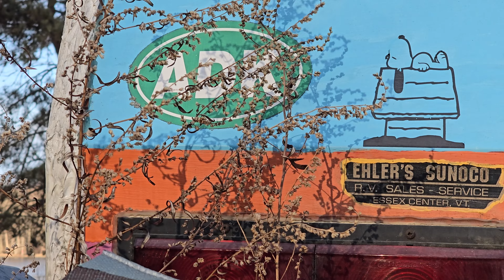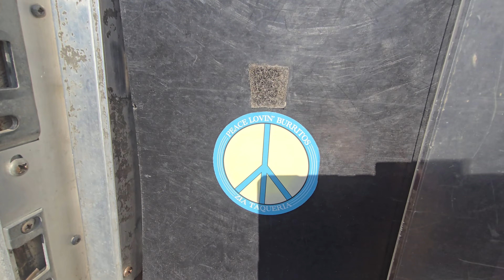Maybe We're Not Having Winter This Year, Happily Living Life In My Mini RV: Living Gratefully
This video has been re-uploaded.
The strangest of winters indeed…I’m digging the absence of it but, I don’t know about all this…use to be you could talk about the weather…but, it seems now days that it’s heading to category of things we don’t talk about with others…just saying.

This is my life. Right here, right now. Join me for a cup of coffee, or a paddle on the river. Oh, you've got to check out my tiny house on 6 wheels. Over nine years living in it. I live my life playing music, being outdoors, being happy just being...in the moment.

Adobe Stock.

a_jack_out_of_the_box